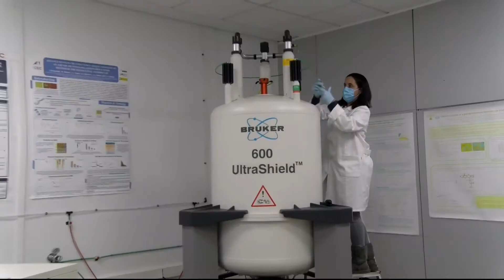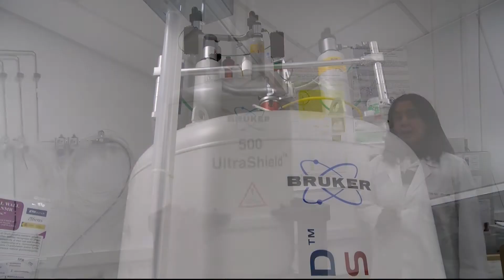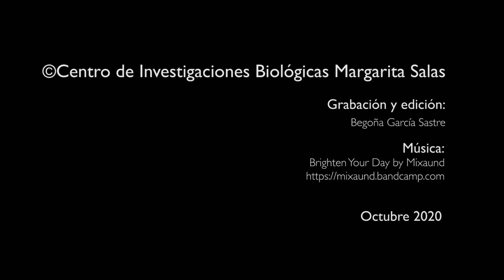Conoce el CIB Margarita Salas - Servicio de Resonancia Magnética Nuclear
¿Sabes en qué consiste la Resonancia Magnética Nuclear y para qué se usa? Te lo cuenta Eva Calviño, técnico responsable del Servicio de RNM del CIB Margarita Salas.